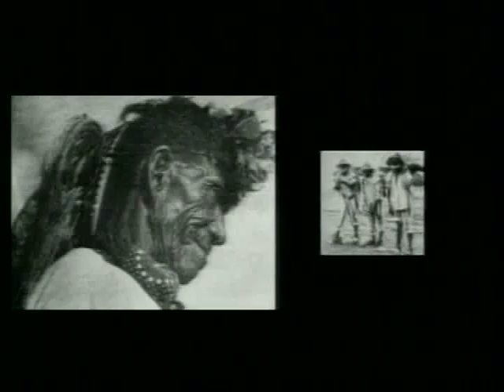Forjadores de la Educación en México en el siglo XX. Moisés Sáenz Garza (1888-1941)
Cápsulas que presentan un esbozo de la vida y obra de hombres y mujeres que reformaron y contribuyeron al fortalecimiento de la educación pública en México, con énfasis en su ideario pedagógico y su dedicación para dar solución a la problemática y necesidades de la educación normal.